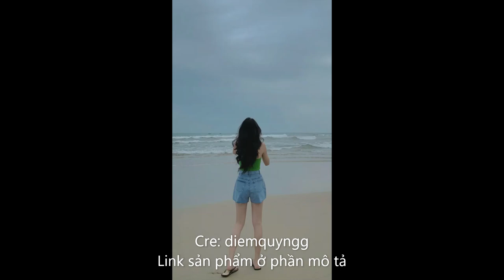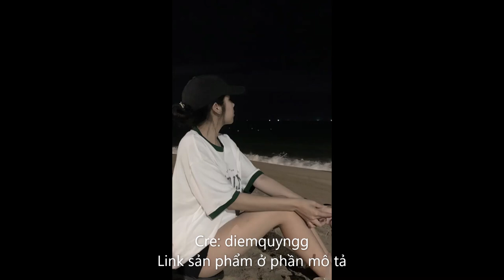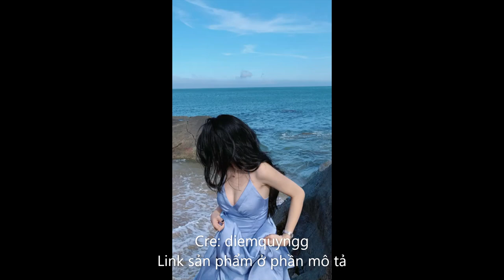Outfit đi biển mùa hè dành cho các bạn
Link sản phẩm:
Set chân váy xếp ly lệch tà công sở dáng dài kèm áo cổ tròn tay phồng basic sang chảnh 3 màu trắng đen nude( Ảnh thật)
Quần Short Kaki Nữ JEM CLOSET Quần Đùi Nữ BRIAN Form Rộng Nhiều Màu Basic Năng Động Trẻ Trung Mặc Siêu Tôn Dáng 2840
Áo gấm lệch vai thêu hoa buộc nơ Kim Hoàng Clothing
Đầm Váy 2 dây trễ vai in hoa nổi 2 lớp xòe dáng ngắn ulzzang
Áo Hoodie Mũ Trùm Unisex Nỉ Bông MULTI ZIP HOODIE - HADES Brand Chính Hãng
Áo balo nữ basic - phong cách mùa hè năng động / ÁO CROPTOP BA LỖ NGƯỢC entyty shop A3BL3
VÁY ĐI TIỆC/PROM/CHỤP LOOKBOOK - MAYLYLY DRESS - VÁY BỒNG CỔ THANG THANG - V011
Anis_Áo croptop bẹt vai màu hồng, tay phồng phần vai có thun co giãn, dây kéo phía sau Laphin Top